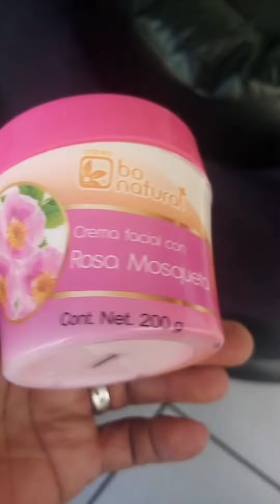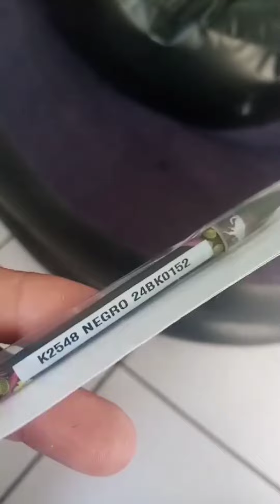Mi esposo les muestra el pedido de Arabela campaña 12 2024